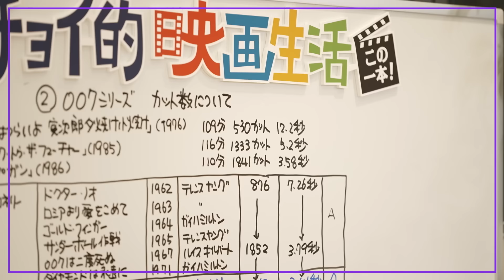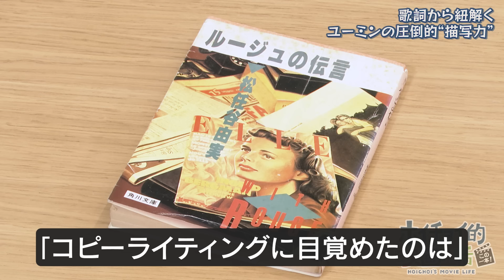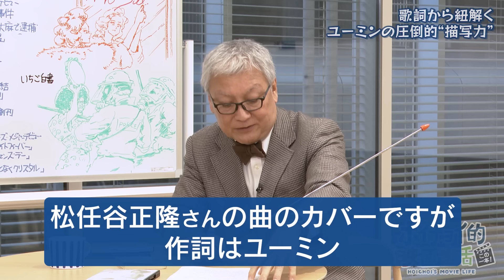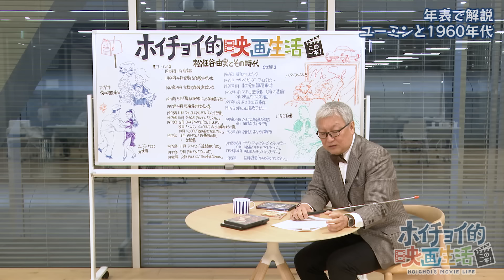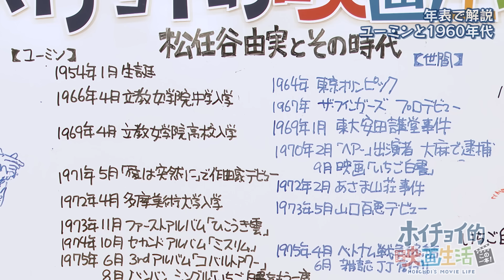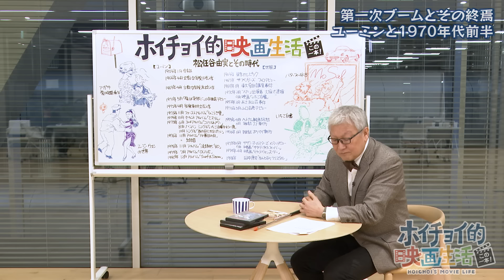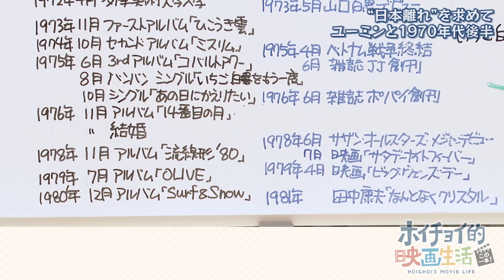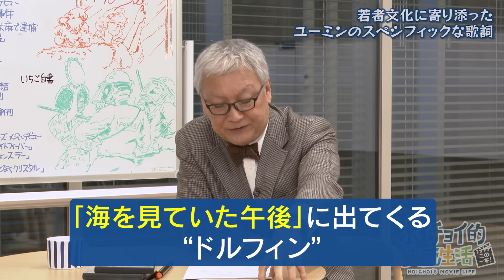【松任谷由実】ホイチョイ映画はユーミンの曲から生まれた！？日本を代表する女性アーティスト・松任谷由実の楽曲と映画について徹底解説！ユーミンの歌は"映画づくりそのもの”｜馬場康夫のユーミンミュージカル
今回は日本を代表する女性シンガーソングライターのひとり、ユーミンこと松任谷由実について解説します。

▽もしユーミンがお好きなら、ぜひこちらもご覧ください！👀

00:00：馬場康夫によるユーミン徹底解説！｜歌詞が心を掴む理由とは？
03:02：歌詞から紐解くユーミンの圧倒的”描写力”
07:04：ユーミンの歌は”映画づくりそのもの”
12:40：年表で解説｜ユーミンと1960年代
15:39：第一次ブームとその終焉｜ユーミンと1970年代前半
19:49：”日本離れ”を求めてユーミンと1970年代後半
22:19：若者文化に寄り添ったユーミンのスペシフィックな歌詞
26:03：32曲が1本の物語に！？｜馬場康夫のユーミンミュージカル

バターフィールド8
いちご白書

出演：馬場康夫（株式会社ホイチョイ・プロダクションズ）
制作・著作：ソニーマーケティング株式会社
制作・編集（OCPX）：株式会社クリーク･アンド･リバー社